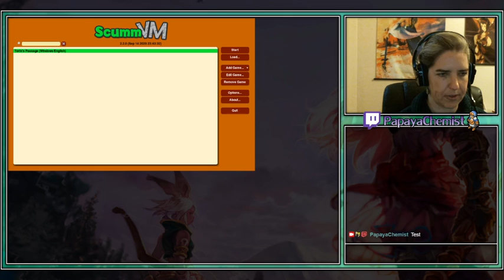Torin's Passage - Part 4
Take a bow, Torin.